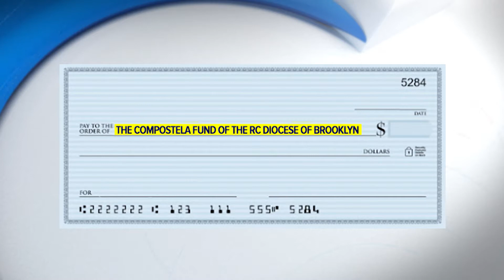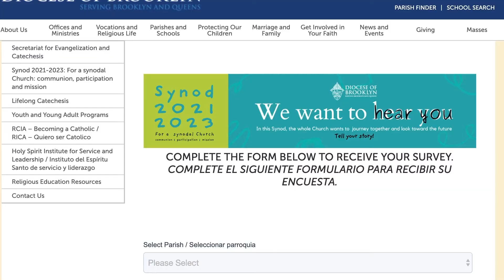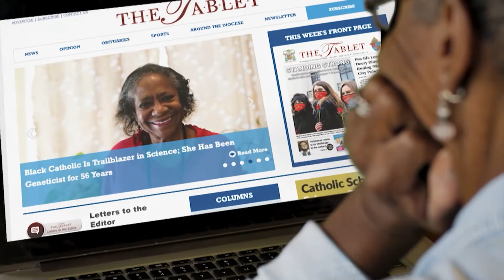Catholic News Headlines for Tuesday 10/04/22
It's been nearly a week since Hurricane Ian decimated communities in Florida and the search for survivors grows more desperate by the minute.

New York City has a new plan to house the migrants who were bussed here from Texas.

We'll have an update on those synod listening sessions that happened at churches across the diocese.